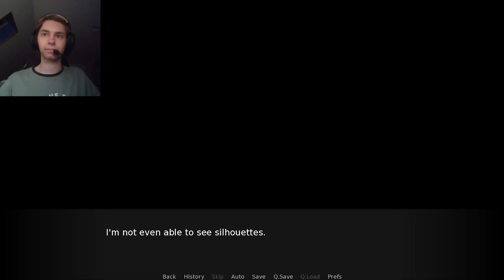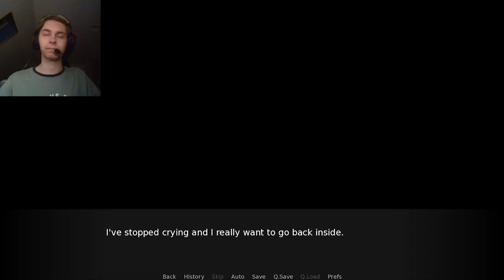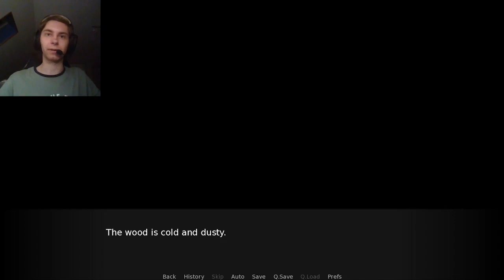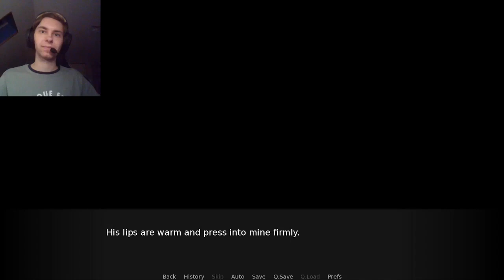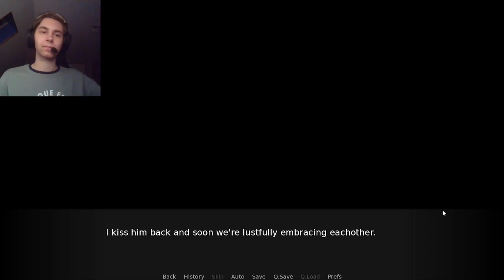Lyre #6 - oh god i need to censor this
Welcome to my 6th video on Lyre!

oops